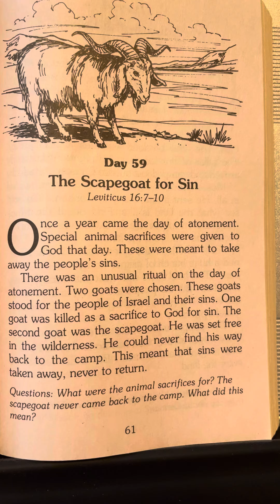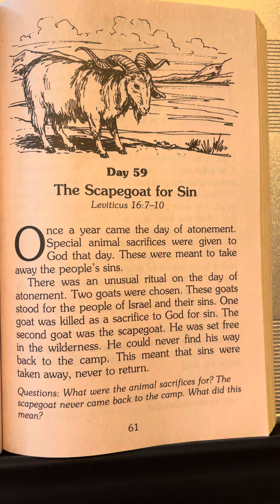59 - 365 Read-Aloud Bedtime Bible Stories